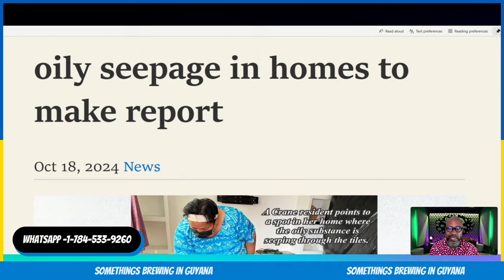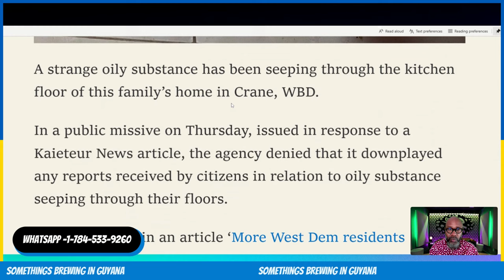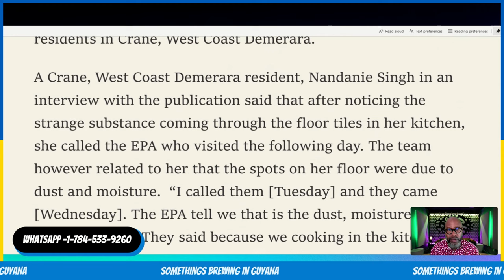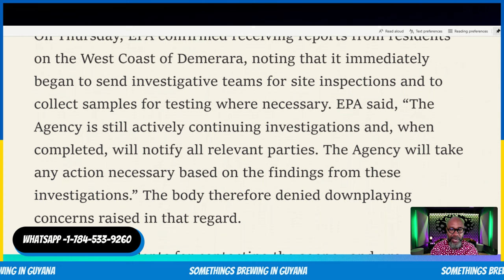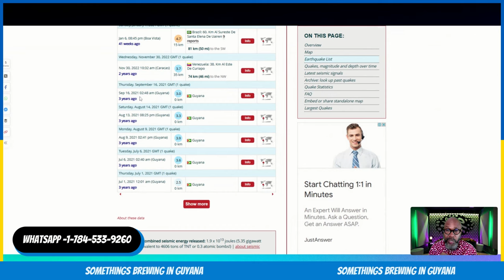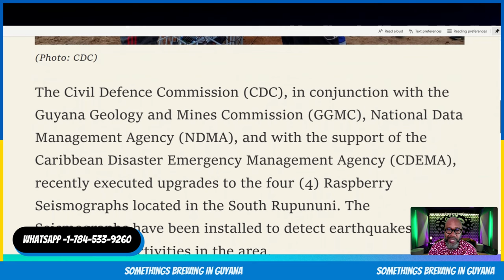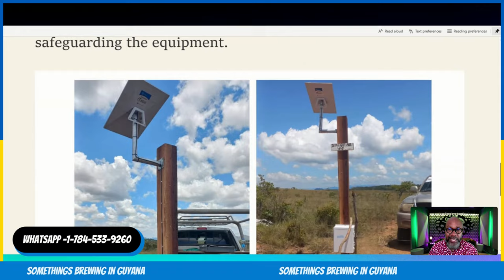Guyana: People terrified as Mysterious substance seeps into houses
Seepage of oily substance in West Dem homes
A 62-year old resident of Crane, West Bank Demerara first reported the appearance of the substance to the EPA. She told Kaieteur News in an interview on Monday that she has been living in fear for her health since discovering the substance on October 3.